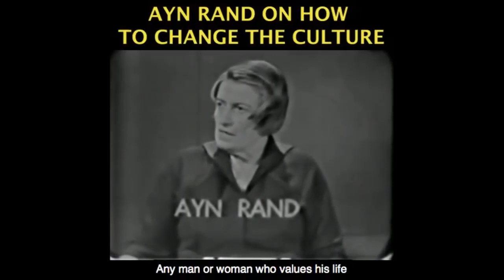Aunt Jemima History Facts and Lies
This video was created by Christian Jackson.  Taken from Yaron Brook Show: News Roundup - SCOTUS, Immigration, Bolton & more... Streamed live on Jun 23, 2020